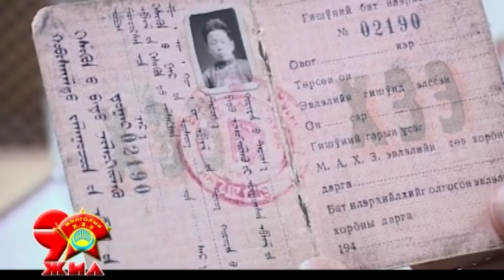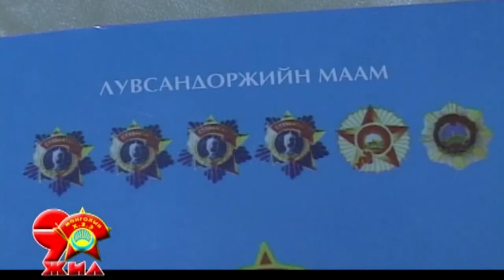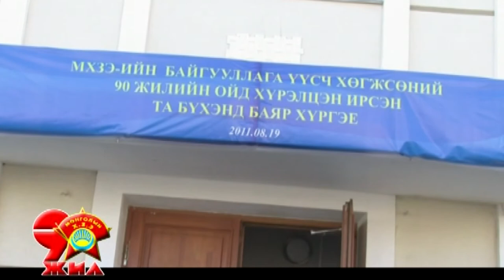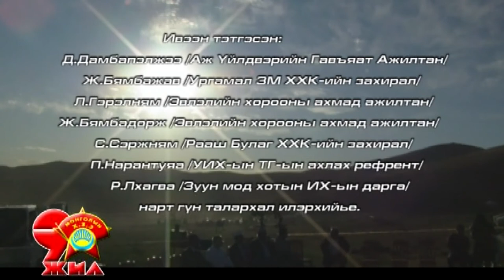Төв аймгийн Залуучуудын Холбооны дэргэдэх Ахмадын зөвлөл. Цуврал нэвтрүүлэг №1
Төв аймгийн Залуучуудын Холбооны дэргэдэх Ахмадын зөвлөлөөс Монгол улсад Залуучуудын байгууллага үүсэж хөгжсөний түүхт 100 жилийн ойг угтсан олон арга хэмжээ зохион байгуулсан бөгөөд уг ойд зориулсан цуврал 3 нэвтрүүлгийг та бүхэндээ хүргэх гэж байна. Цуврал №1 "Төв аймгийн Залуучуудын байгууллага-90 жил" баримтат кино